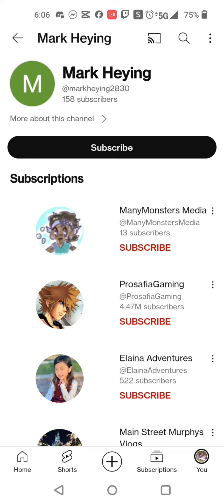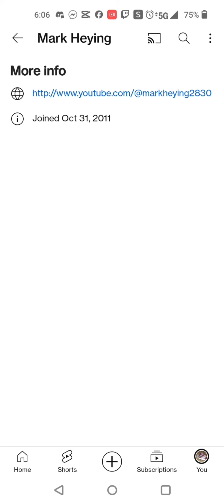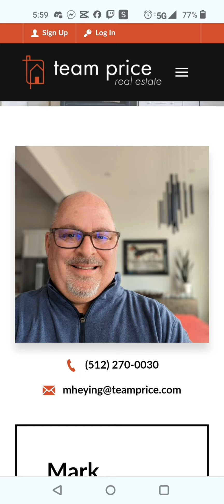Mark Heying The Real Estate Child Predator